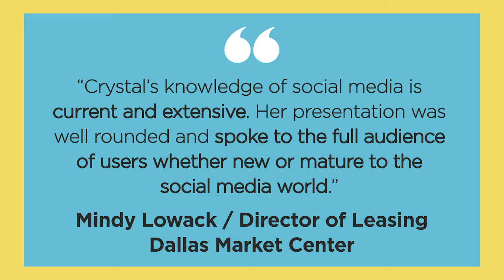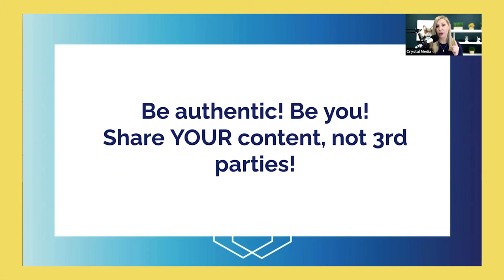Crystal Vilkaitis - Social Media Speaker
in the retail industry.

With over a decade of experience and having worked exclusively with thousands of retailers, Crystal understands the unique business issues that retailers experience.

Her vast collection of case studies and proven tactics help businesses successfully grow using social media.
A vibrant public speaker, Crystal has spoken all over
the world and, through her trainings, retailers have achieved results like:

- The highest sales day in their 13-year history

- The biggest event in their 12-year history.

- 75+% increase in profit from the previous year
- Over $17,000 sold in one Instagram Live video
- Selling out of products in 1-2 days from social